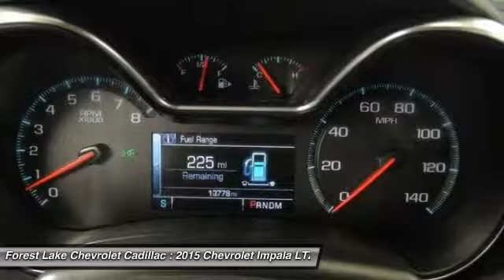2015 Chevrolet Impala LTZ Forest Lake MN PB7556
2015 Chevrolet Impala LTZ

Lifetime Warranty Included at NO COST TO YOU! And Certified by Carfax - No Accidents and One Owner!. Preferred Equipment Group 2LZ, Impala LTZ 2LZ, Black, Jet Black w/Leather-Appointed Seat Trim, 4-Wheel Disc Brakes, 8-Way Power Driver Seat Adjuster, and ABS brakes. brbrThere are used cars, and then there are cars like this well-taken care of 2015 Chevrolet Impala.  This luxury vehicle has it all, from a posh interior to a wealth of fantastic amenities.  If you want a creampuff with style, this is it. This Impala is nicely equipped with features such as Preferred Equipment Group 2LZ, 4-Wheel Disc Brakes, 8-Way Power Driver Seat Adjuster, ABS brakes, Black, Certified by Carfax - No Accidents and One Owner!, Impala LTZ 2LZ, Jet Black w/Leather-Appointed Seat Trim, and Lifetime Warranty Included at NO COST TO YOU!. The ultimate indulgence. brbrWhen you buy a vehicle from Forest Lake Auto Group we include a Lifetime Warranty at no cost to you on most of our front line ready vehicle that have less than a 100,000 miles. This huge difference maker when you look at the cost of an engine, transmission, 4 wheel drive components and gaskets. Take your worry away from where to buy a vehicle and just focus on picking out the car of dreams. When you buy from a Forest Lake Auto Group you know we will stand behind all vehicles that we sell. We actually invest our money in making sure our customers are treated to the best warranties and experiences we can offer. In order to provide this warranty for our customers, all of our preowned front line vehicles go through our extensive inspection process by one our certified technicians and if they don?t pass, we won?t offer them as front line vehicleWhy Buys!! Each one of our front line ready vehicles sold come with the following.Two keys with every vehicle Full tank of gasFull inspection done on every vehicleTwo day 200 mile return policy- ?love it or leave it?Guaranteed alternate transportation or loaner for all service customersWE MAKE BUYING EASY!!!  Great Selection, Upfront Pricing, Free Trade Appraisals, Plus we will give you estimates on Financing and warranties, and we do it all with your time in mind! All online prices include a $1000 online discount. They also include $250 trade bonus discount and a $250 finance bonus discount.When you stop in make sure you let our salespeople know that you have seen the vehicle online so you can get the online pricing.